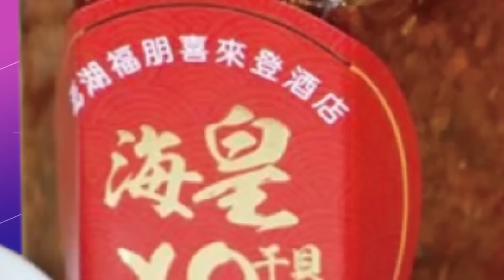【鄭亦真辣晚報】炸鍋! 瓜國總統:台灣是唯一 且真正的"中國" 蔡英文"臉綠"@中天新聞CtiNews 精華版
完整影片:
【鄭亦真辣晚報】驚呆 蔡麥會"這篇PO文"藏未爆彈? 美頭號將領"直言"烏"今年難勝" 金與正"開砲了!"批澤倫斯基"露餡" 20230402完整版